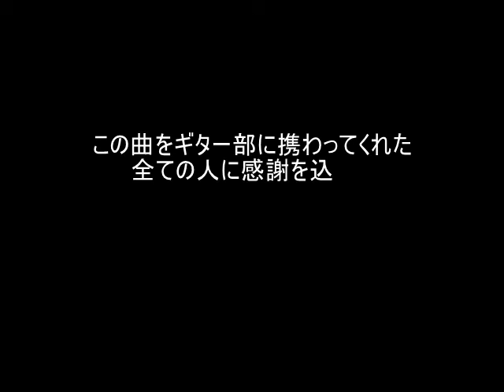あの頃 / 永島志基 Those Days / Shiki Nagashima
あの頃  / 永島志基
Those Days /  Shiki Nagashima（2013年９月）
３大学のギター部のコーチはもうすぐ２５年になろうかというところですが、就任20周年の記念に執行部の皆が私の好きなスペイン料理屋を借り切って、OB&OGを集めてパーティをしてくれたのが嬉しくて書きました。一聴すると暗い曲の様ですが、実際の練習場所も暗く（笑）、でもいつも明るく楽しく、そして卒業後には輝く未来が持っている事を曲の終わりで表現しています。（あの頃の執行部メンバーの皆へ）

楽譜：永島志基『美味しい舞曲集』（現代ギター社、2018年）